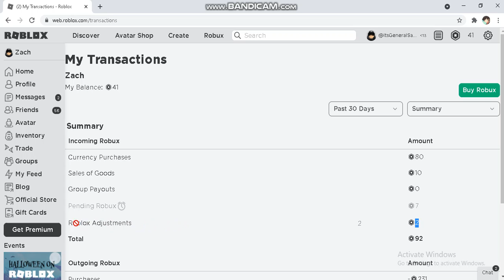is Roblox giving away free ROBUX?!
Thank you roblox for the 2 Robux.